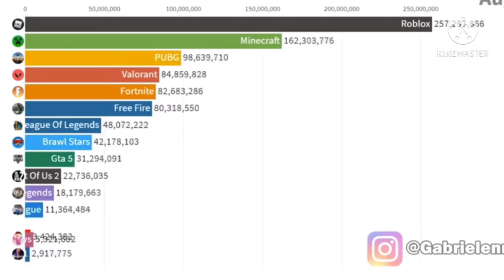Among Us Gas Gas Meme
Credit to the composer of Gas Gas.